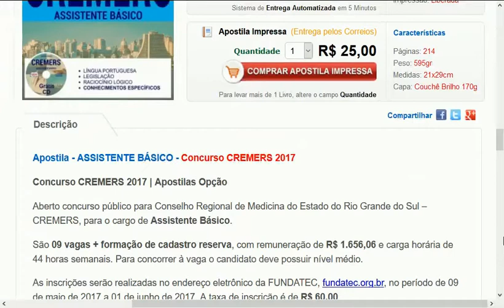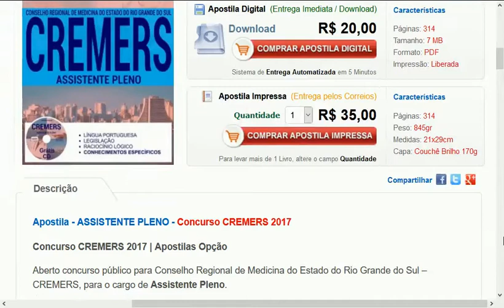CREMERS CONCURSO PÚBLICO 2017 MATERIAL GRATUITO GRUPO APOIO EDITAL APOSTILA REGIONAL MEDICINA RS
MATERIAIS DE ESTUDOS, EDITAIS E AFINS:
“BORA ESTUDAR, PRO DIA NASCER +FELIZ! E RUMO À APROVAÇÃO!” . Cedo